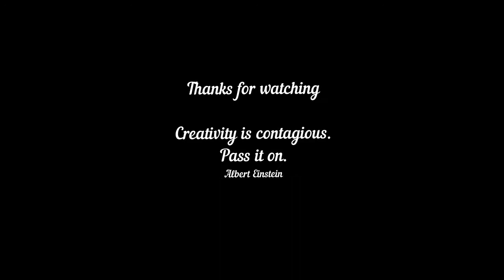V-1835 || SaintKitts - Draw with Simple Art Techniques || Visual Art || Face Drawing on YouTube